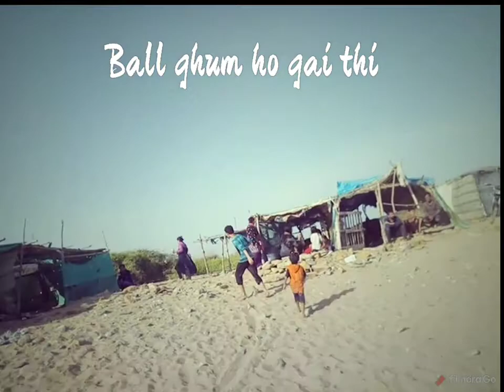picnic at turtle beach karachi || First Vlog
this is my first vlog at Turtle beach karachi
hope u enjoy alot.